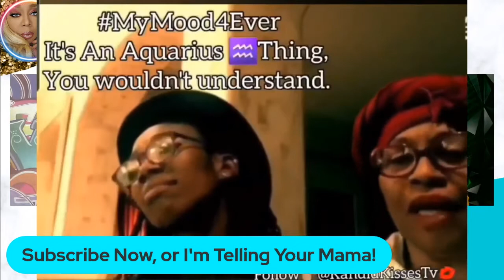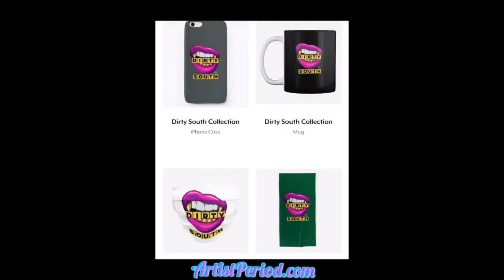Kandid Kisses Tv Ep.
Another @KandidKissesTV Episode is locked and loaded with Comedian Hank Denson! We chat about it all, his new special thats dropping soon, the entertainment industry, celebrity crushes, D.A.Q's, G.M.G, Opera That Thing Out, and even play a round of SingADoo! You don't want to miss this episode, tell a friend to tell a friend to tune in!
Follow @HankDensonComedy On Instagram
Follow Kandid Kisses Tv On The Following Platforms:
I Heart Radio
Anchor
Apple
Google
Breakr
Radio Public
Overcast
Pocket Cast